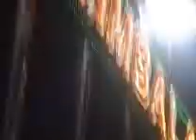CARNAVAL SALVADOR 2007 TIMBALADA BETTOO FILMS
CLIP Of the CARNIVAL OF SALVADOR WITH the BAND And BLOCK TIMBALADA In CIRCUIT BARRA-ONDINA